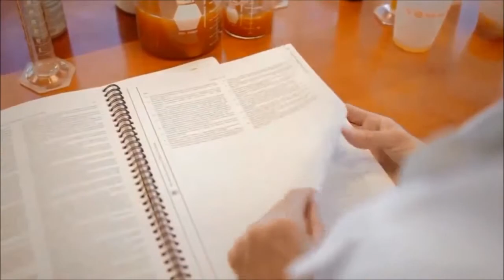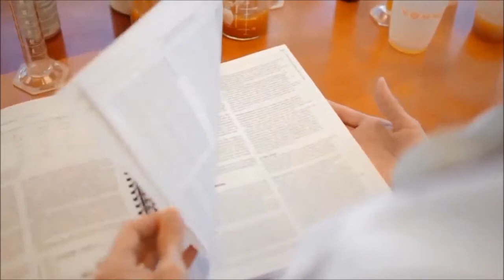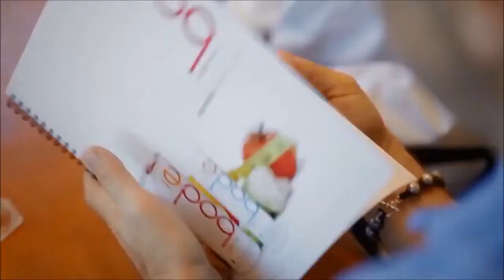New! Weight loss product 2014